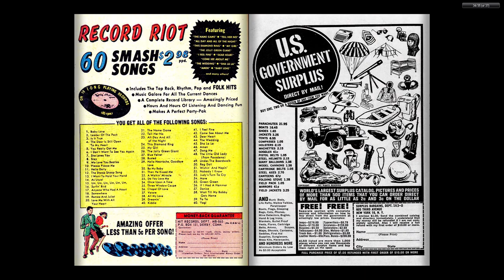196509 Strange Tales v1 136